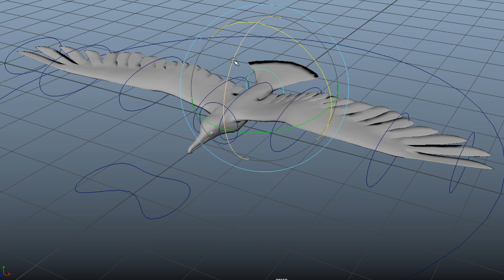bird controls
Rigged the bird model

Found this free model at free3d.com, submitted by umar6419.